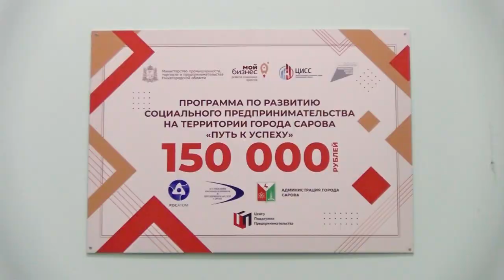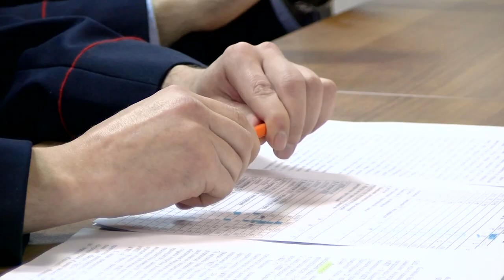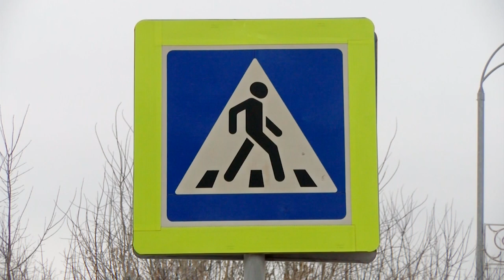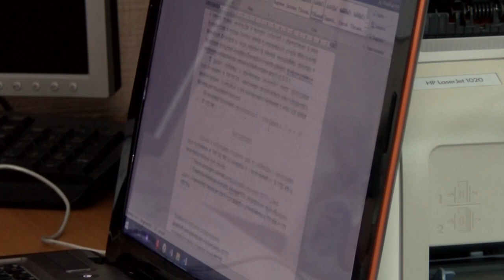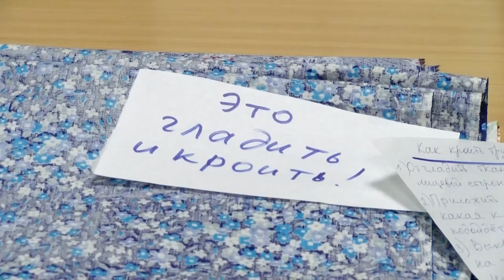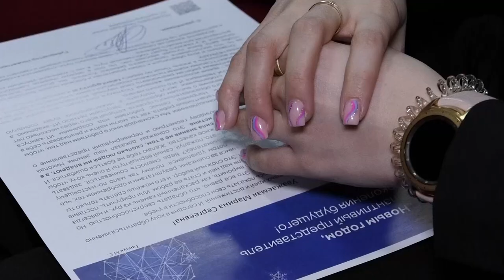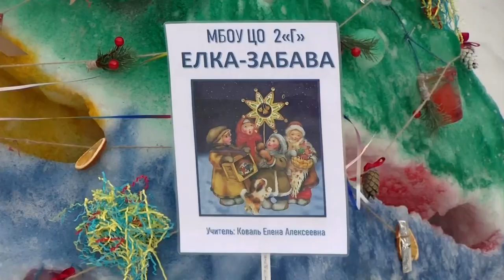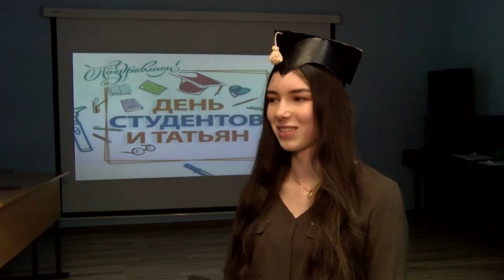Новости Сарова. Итоги недели 23.01-27.01